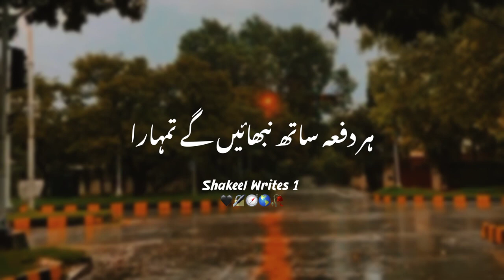ek waqt ke baad